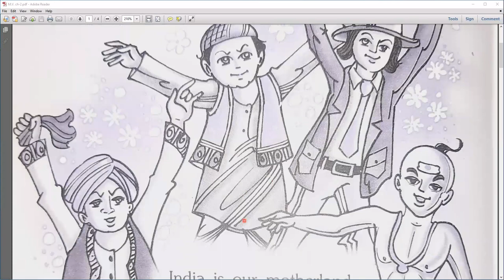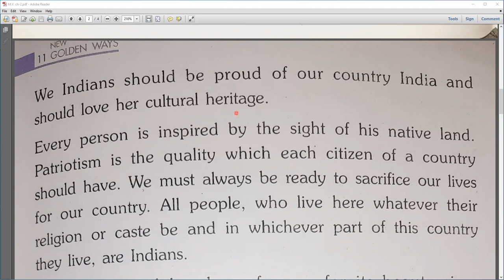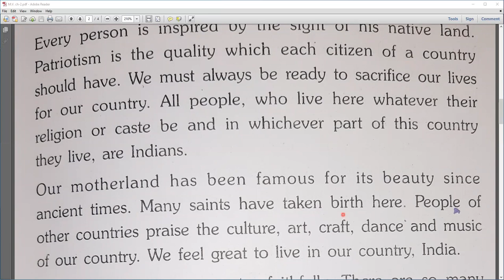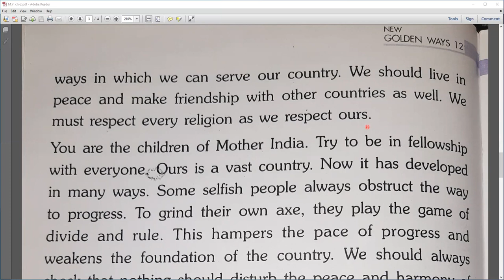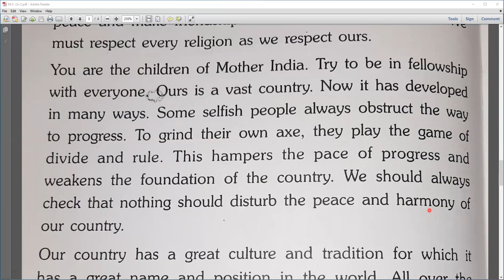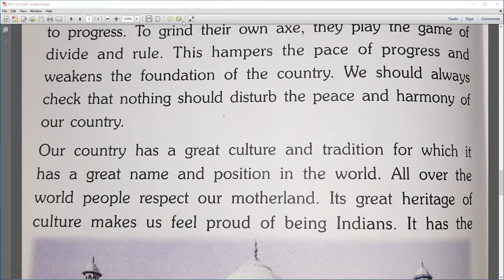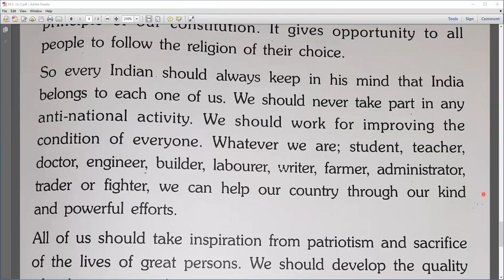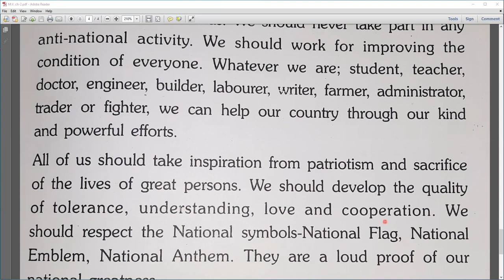Our Motherland (Chapter - 2)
Class - V - Moral Values - Online Class 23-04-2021 by Pooja Ma'am (LPS)